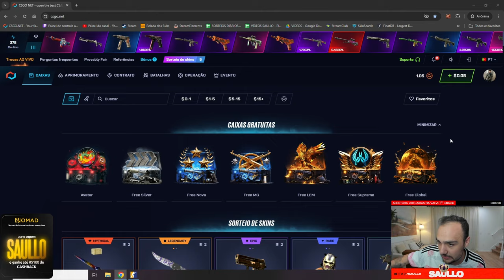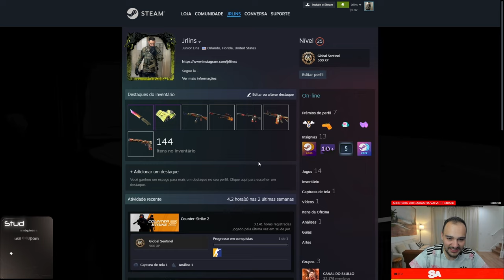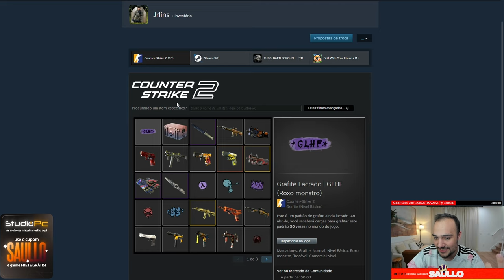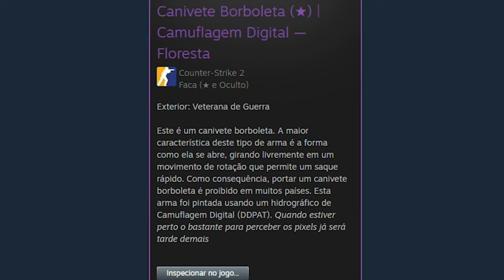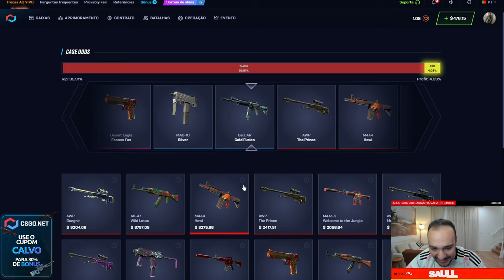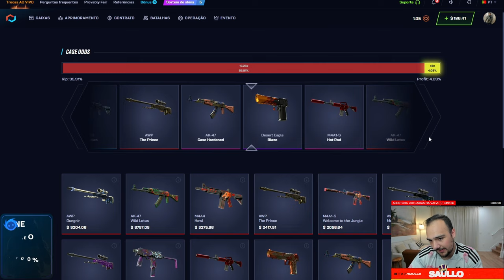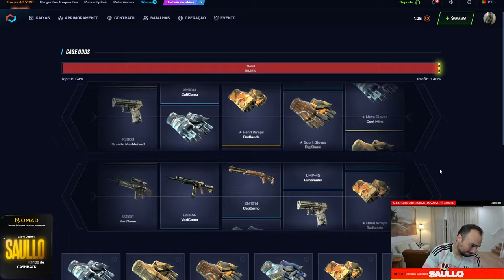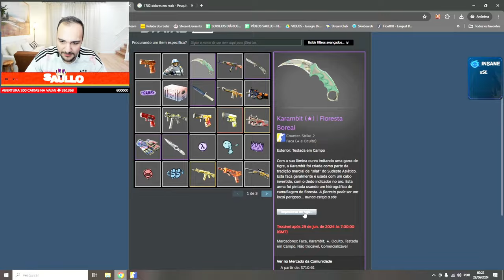Ganhei R$10.000,00 em SKINS para um INSCRITO 🤑 ( BUTTERFLY e KARAMBIT )